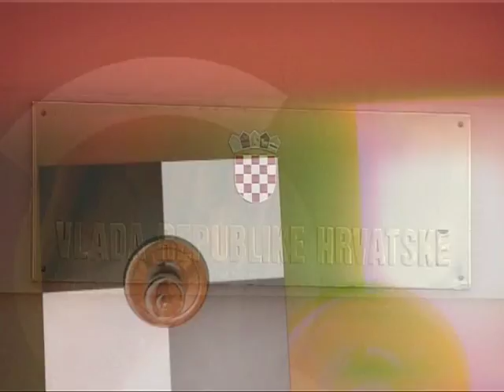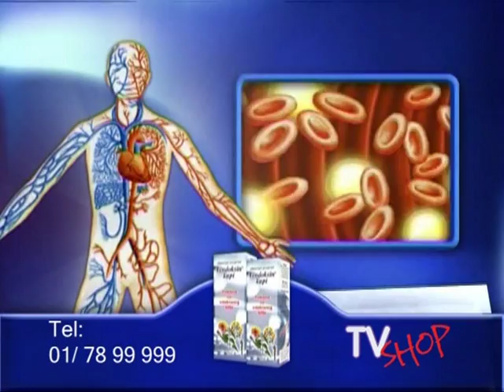Svakodnevica Jabuka TV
U emisiji Svakodnevica 23. rujna gostovali su Pavao Britvić, voditelj Županijskog centra 112 Zagreb, i Marijan Rimac iz HAK-a na temu e-poziva, te Renata Horvat iz Ronilačkog kluba HRVI Nemo Adriatic i Ivan Drviš, trener ronioca Gorana Čolaka na temu obaranja svjetskog rekorda i akcije Pogled u plavo